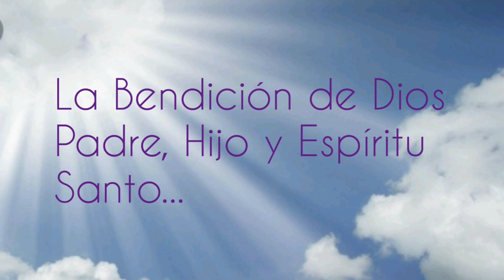"La exaltación de la Cruz". Lunes 14 de Sept. 2020. P. Elvin De Los Santos Montero.